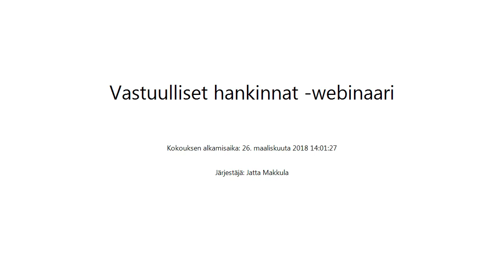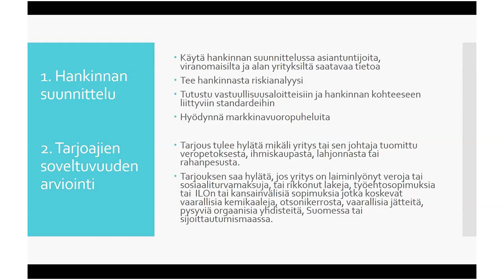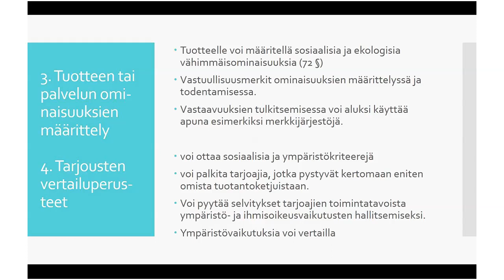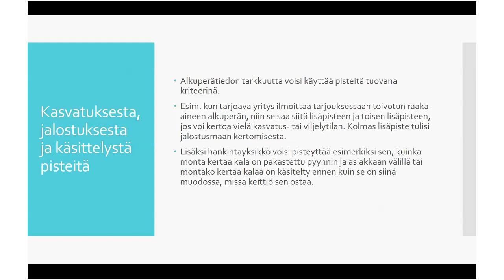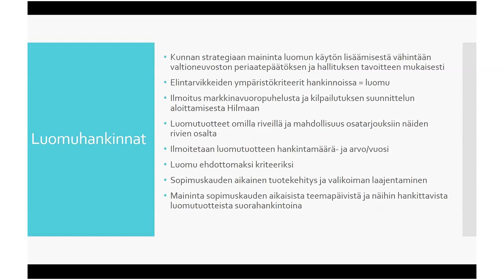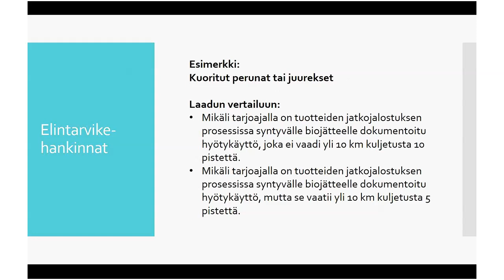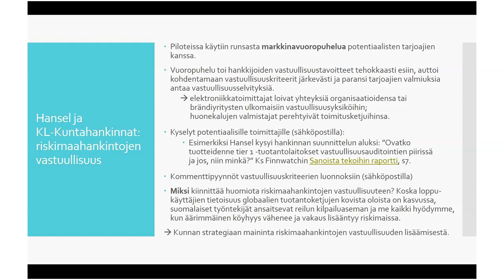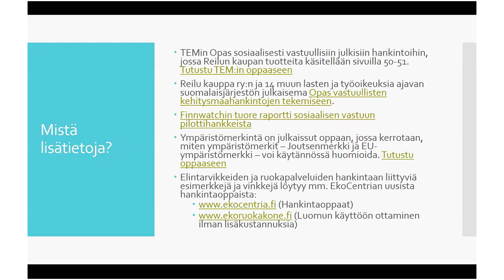Vastuulliset hankinnat -webinaari 26.3.2018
Vastuullisten julkisten hankintojen webinaarin järjestivät Reilu kauppa, Jousenmerkki, EU-ympäristömerkki ja Luomu.

Webinaarin sisältö:
- kuinka vastuullisuuskriteerit voi huomioida kilpailutuksissa
- esimerkkejä vastuullisuuskriteerien käytöstä
- hankintalakiasiantuntija Mia Koljonen vastaa kysymyksiin